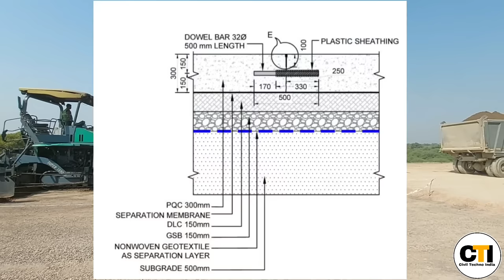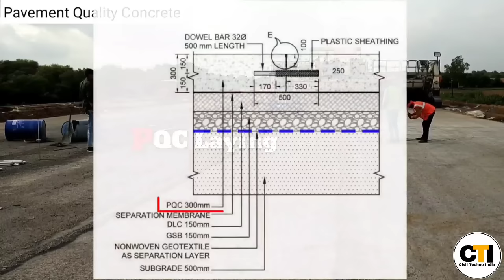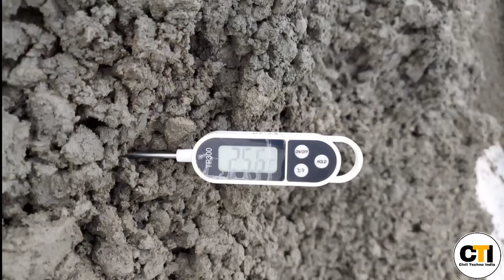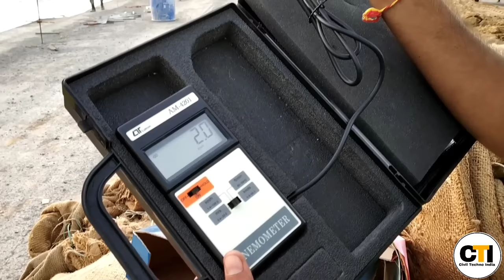Concrete Road Construction |Part-2 |Delhi-Mumbai Expressway|DLC To PQC Constrction Using IRC code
In this video you will understand about the various details of Rigid Pavement construction According to MORTH (Ministry of Road Transport and Highways) specificaion like DLC and PQC Constrction using morth specfication .

FRESHER CIVIL ENGINEER must understand the importance of MORTH.If they want to be an Highway Engineer.
Basic knowledge about Highway Engineering.
Basic knowledge about machinery in site visit .
Basic knowledge about Working Procedure in site visit .

The Ministry of Road Transport and Highways (MORTH) is a ministry of the GOI that is the apex body for formulation and administration of the rules, regulations and laws relating to road transport.

Thank you for taking out time to watch my video. Do "LIKE" the video if you enjoyed watching or Do "COMMENT" if you want to Suggest something or Appreciate my efforts...